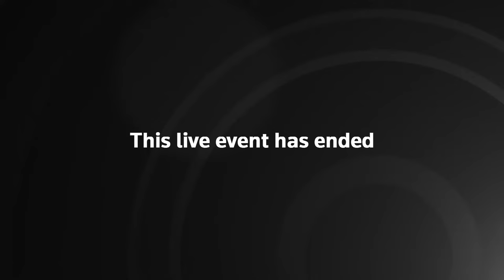State Department Briefing With Spokesperson Matthew Miller 12/13/23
Spokesperson Matthew Miller holds the daily briefing at the Department of State.